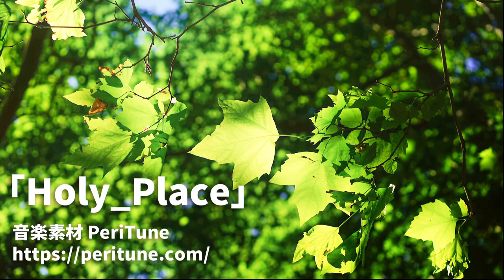【無料フリーBGM】幻想的なヒーリング「Holy_Place」